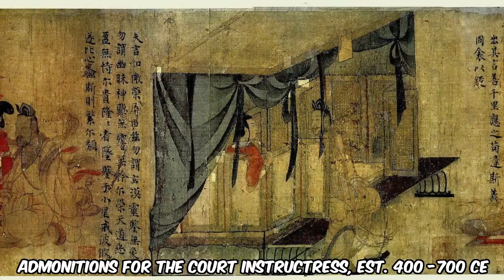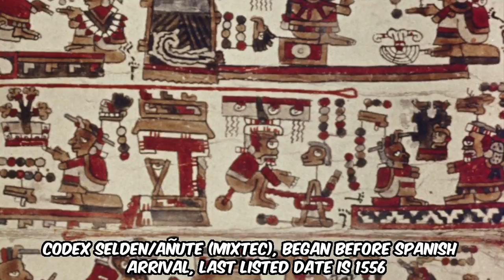The PRE-HISTORY of COMICS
Since the first human picked up a burnt stick and started scribbling on  the wall, we've been trying to tell stories--that means showing the passage of time in space. In COMICS CRASH COURSE - EPISODE #2: "'BC' Means 'Before Comics'," Andréa examines some ancient and old forms of visual storytelling that may have influenced comics.